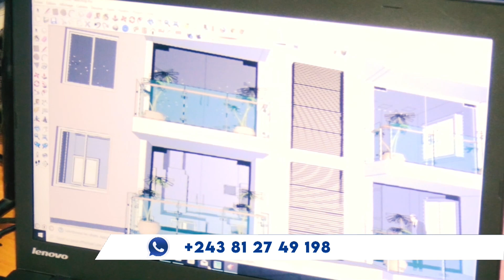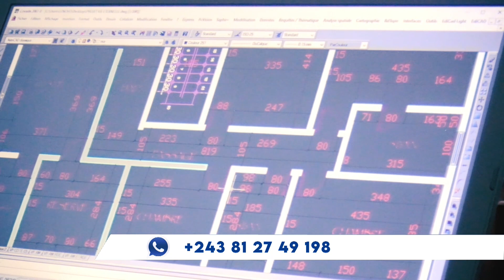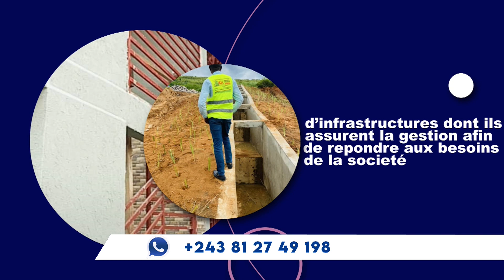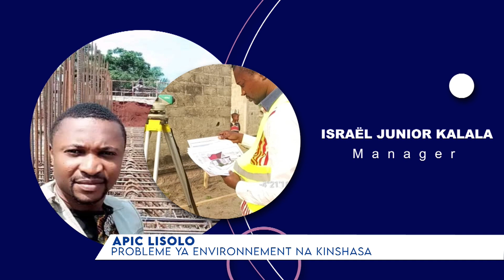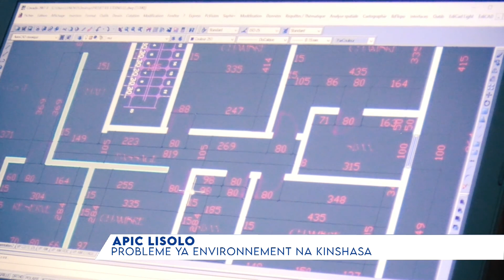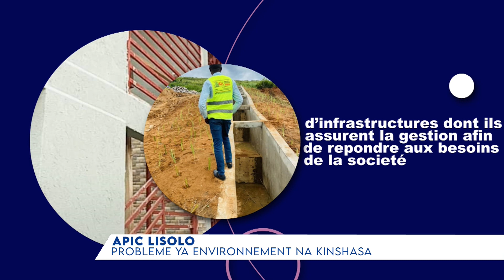APIC LISOLO 31.05.2023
PROBLEME YA ENVIRONNEMENT NA KIN / ENTREPRISE BCM CONSULTING